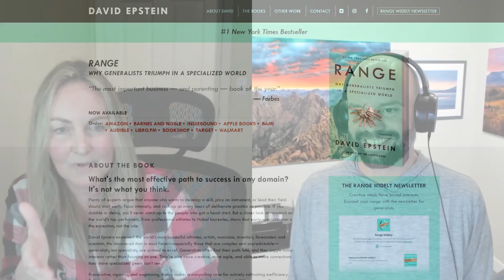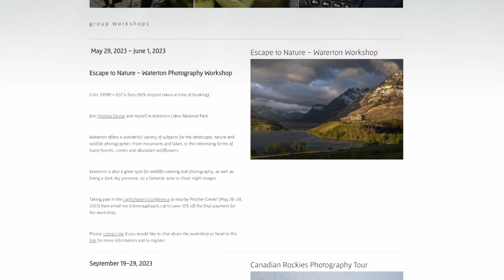Episode 309: Viktoria Haack - Why Generalists Triumph in Photography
Most photographers are given the advice to specialize in something in order to make it as a photographer. On the surface, this seems to make sense as it allows one to become an expert and to become known for one thing; however, it might not be the best advice to follow, especially if you live in a smaller town.

This week I had the pleasure of speaking with Viktoria Haack - a photographer living in Salmon Arm, British Columbia. Viktoria has chosen not to specialize in any one form of photography and has instead chosen to see herself as a generalist, which has done wonders for her photography career.

On this week's episode, we discuss:

-How Viktoria fell in love with photography while living on a 300-acre island for ten years.
-How living on an island helped Viktoria hone in on what types of subjects interest her as a photographer.
-How social media has played a role in her progression as a photographer.
-How Viktoria uses social media now to advance her business offerings.
-How Viktoria has chosen to be a generalist and how that has worked for her.
-How photographing people has helped Viktoria round out her business.
-The idea of gardening not architecture.
-Why Generalists Triumph in a Specialized World.
-Viktoria's approach to making photographs.

Other topics/links discussed on the podcast this week:

-Why Generalists Triumph in a Specialized World book